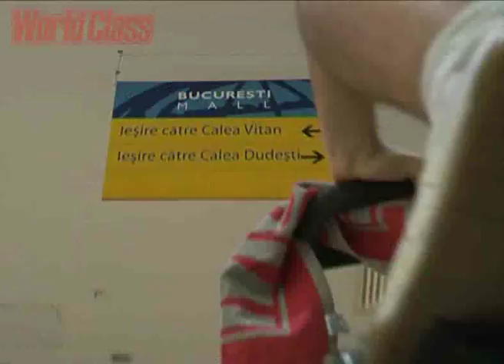Tips of the Week by Alejandro Argudin Zaharia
Despre Cycling cu Alex la World Class Health Academy at the Grand.

Fii la curent cu tot ce se intampla in lumea World Class Romania vizitand site-ul nostru